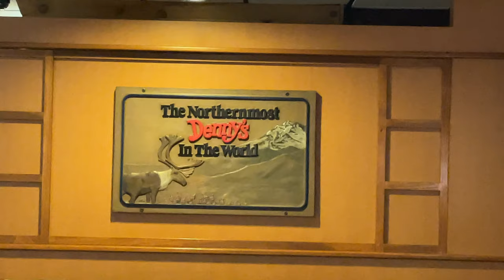Kunjal in Alaska | Episode 9 | RICHARDSON HIGHWAY, ALASKA | FAIRBANKS | LOS ANGELES | TRAVEL USA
Please use earphones/headphones for better audio!
This video is Episode 9 of my travel series - "Kunjal in Alaska".
We went on a 5 day trip to Alaska from Los Angeles in April 2021.
In this video we drive the famous Richardson Highway in Alaska. It was so scenic and beautifully covered with snow that we pulled over every few minutes. We then flew back from Fairbanks, Alaska to Los Angeles, California.
The Richardson Highway is a highway in the U.S. state of Alaska, running 368 miles and connecting Valdez to Fairbanks. It is marked as Alaska Route 4 from Valdez to Delta Junction and as Alaska Route 2 from there to Fairbanks. It also connects segments of Alaska Route 1 between the Glenn Highway and the Tok Cut-Off.

Our prime purpose of planning this sudden trip to Alaska was watching Aurora Borealis , commonly known as "The Northern Lights" and we did get to see them for 3 nights in a row. 😊 You can find my Northern Lights experience in my previous videos from this series!

Please let me know if you enjoyed this video. Would love to get some feedback in the comments below 😊